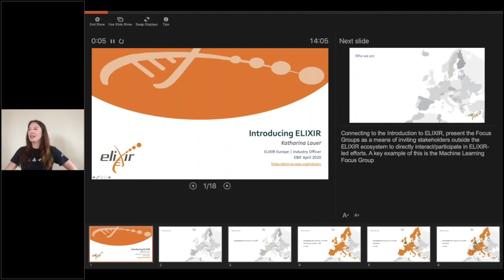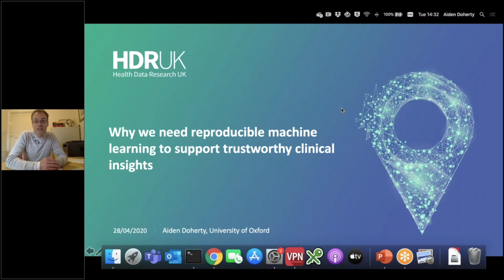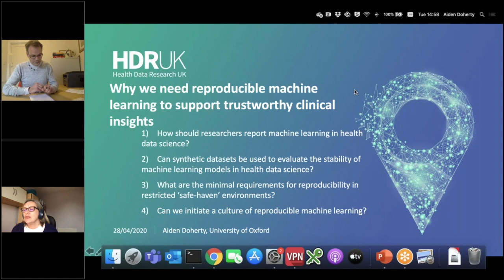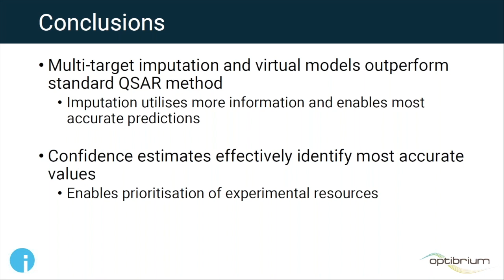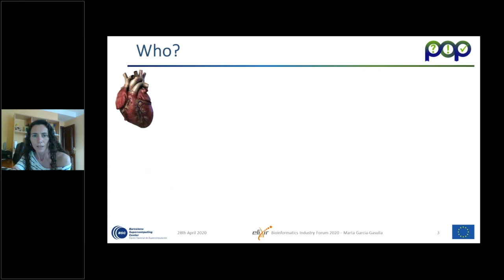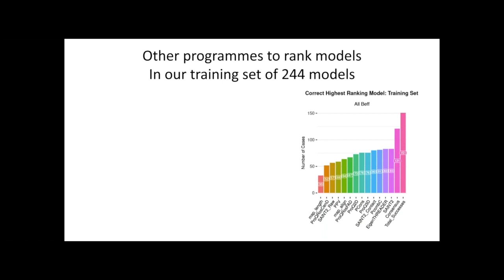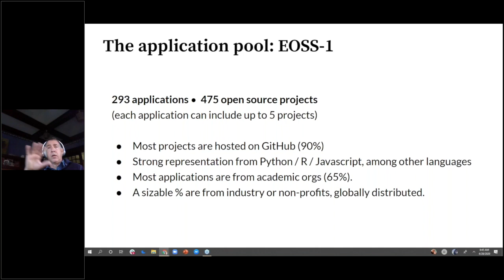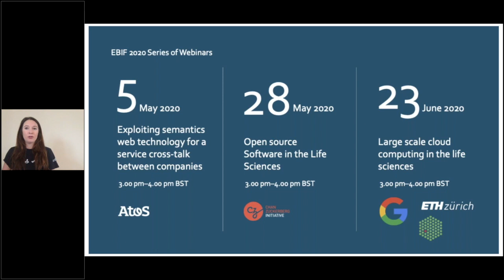EBIF 28 April 2020 | ONLINE ELIXIR Bioinformatics Industry Forum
With the ELIXIR Bioinformatics Industry Forum, we want to build a community for technical specialists to discuss visionary ideas, bottlenecks and solutions to some of the major challenges in the data-driven life science sector. What unites all participants is the drive to move science forward through a collaborative effort.

TALKS OF THE WEBINAR:
00:00:00 | Katharina Lauer, ELIXIR HUB — Introducing ELIXIR's Industry Strategy
00:10:00 | Fotis Psomopoulos, ELIXIR Greece — Introducing ELIXIR's Machine Learning Focus Group
00:24:58 | Aiden Doherty,  HDRUK — Why we need reproducible Machine Learning to support trustworthy clinical insights
01:02:00 | Tom Whitehead, Intellegens — Imputation of heterogeneous assay data using deep learning
01:21:54 | Crispin Keable, Atos — How to harness the power of quantum computing without being a physicist
01:43:08 | Marta García Gasulla, Barcelona Supercomputing Centre — The human heart seen by the eyes of a computer scientist
02:01:12 | Charlotte Deane, University of Oxford — Using Machine learning approaches to identify a predicted protein structure in the correct fold
02:19:52 | Alex Wade, Chen Zuckerberg Initiative — Essential open-source software for science